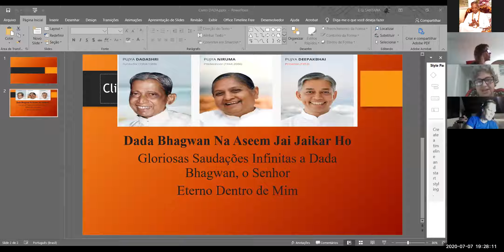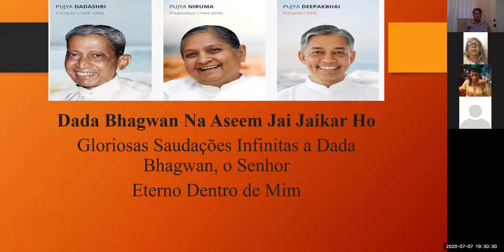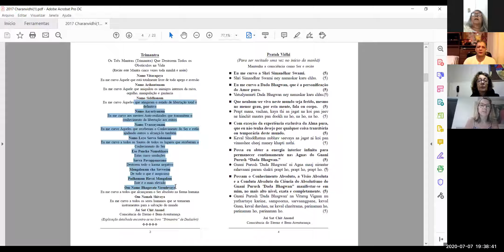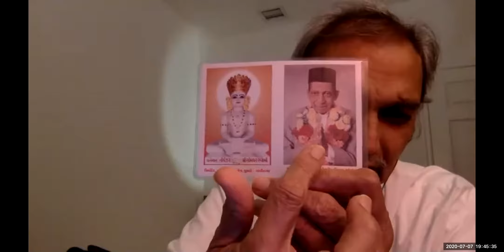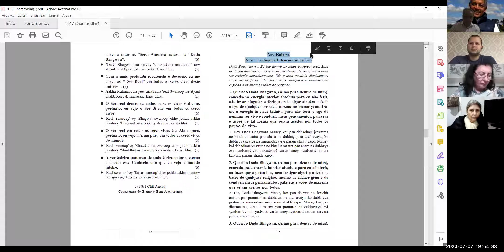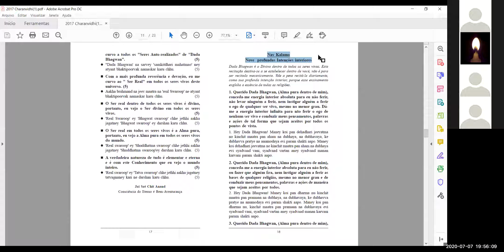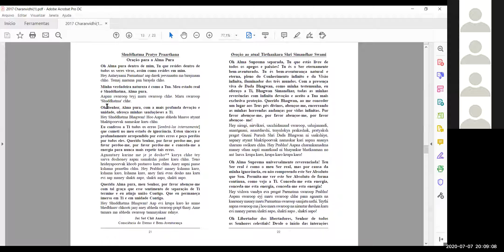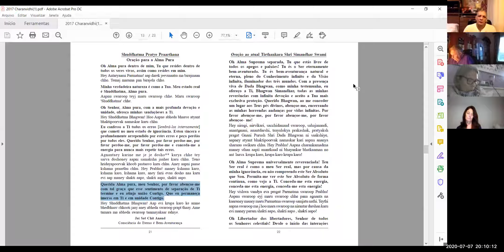Gnani Purush Dadashri: Akram Vignan Brazil: Post Gnan Vidhi Satsang: July 7 2020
Helena, Juliana , Santana and Shuddha share the Satsang of Gnani purush Dadashri with attention to the Presence of Mahatmas who have received online Gnan Vidhis recently from Atmagnani Deepakbhai.

The scheduled Satsang onthe Siddha Stuti did not happen because of lack of time.

Session 42 of the Siddha Stuti
avbsMay262020SS42
Dadavani:
Page 41 eng-port/p21Guj